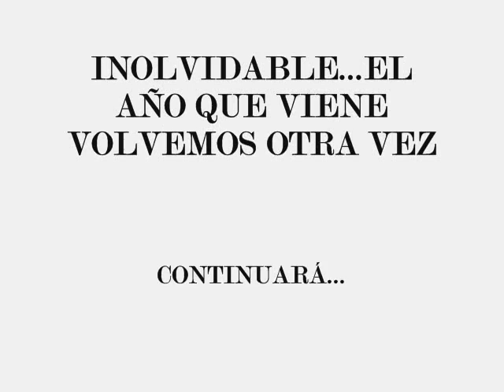CARNAVAL CÁDIZ 2010 PEÑA JAÉN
FIESTA DE LOS CARNAVALES DE CÁDIZ EN FEBRERO DE 2010